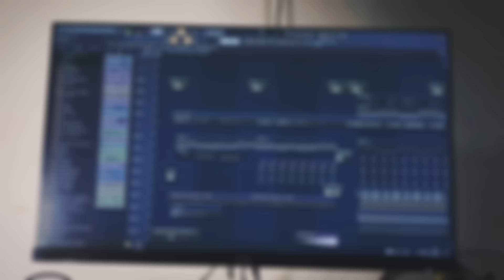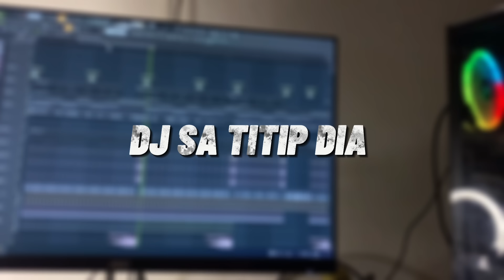DJ SA TITIP DIA 🎶REMIX SANTUY FULL BASS 🔊TERBARU2021 BY FERNANDO BASS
Dj Sa titip dia  dj Viral Terbaru2021 || Dj terbaru2021 Dj tik tok viral Remix full bass terbaru 2021

DJ Indonesia 🇮🇩

Lirik  :

Setelah sebulan sa tunggu ko pu kabar
Sa setia tunggu dnegan sabar
Tapi ko berubah
Ko balik su ada dia
Ternyata ko sudah bahagia

Sa titipkan dia
Ko janji jangan kas luka dia
Bahagiakan dia
Sa tra mau lihat air mata
Tolong jaga dia
Menyanyangi dia
Sayang dia apa adanya

Sa bantu dengan doa
Demi ko pu bahagia
Biarkan sa saja
Tahan sakit dengan luka
Mungkin Tuhan
Tra mau kasih ko untuk sa

Sa bukan lagi yang temani de pu hari
Dan bukan lagi penenang disaat dia sedih
Tolong ko jaga dia selalu sayangi dia
Sa rela dengan ikhlas asalkan bahagia

Sa terima meski berat yang sekarang sa rasa
Hatipun rasa sakit namun harus hilang rasa
Takdir su tentukan semua
Tuhan su pilih kam dua

Sa terima semua
Jika memang dia
Yang buat ko bahagia
Lupakan sa saja
Hapu sa pu nama
Anggap sa su tra ada

Ko janji ko pergi mo kembali lagi
Ko suruh sa tunggu dan setia di sini
Ko ada bikin apa
Rindu sa ka tarada
Ternyata su ada ganti sa

Sa titipkan dia
Bahagiakan dia
Tolong jaga dia
Menyanyangi dia
Dia apa adanya

Sa su relakan
Ko bersama dengan dia
Sa su ikhlaskan
Ko bahagia sa mengalah

Dengan dia sa berdoa
Ko untuk de selamanya